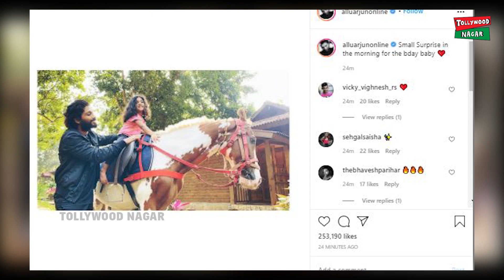Allu arjun surprise on daughter 4th birthday | Allu Arha birthday special video | tollywood nagar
Hey guys!